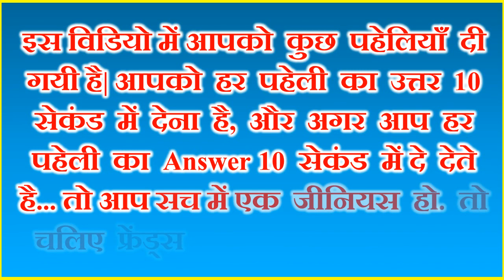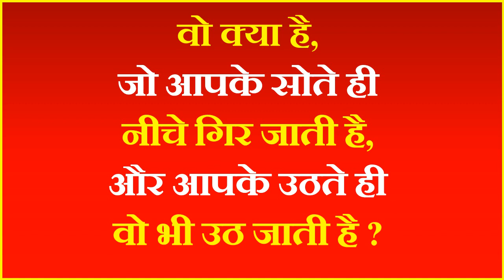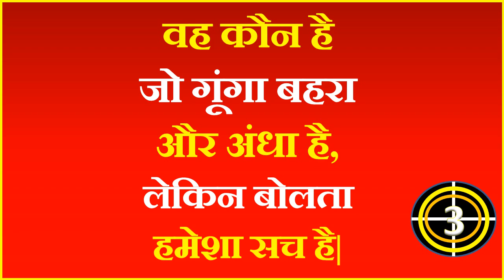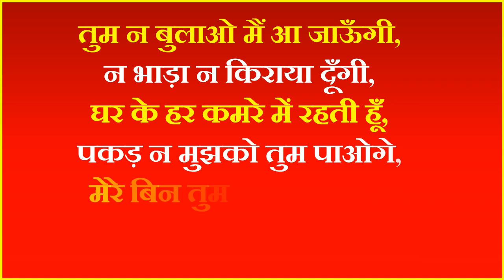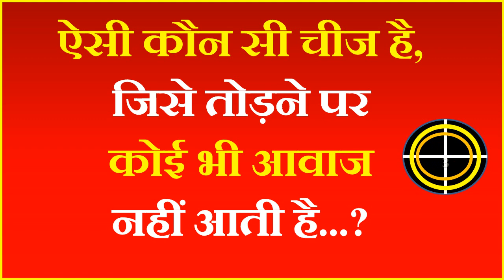बहुत कठिन मजेदार पहेलियाँ | Best Riddles Brain Teasers Puzzle Quiz | Dimagi Paheliyan in Hindi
In this video we will tell you about 15 intresting puzzles knowledgeable puzzles hindi paheliya hindi puzzle maths puzzle love puzzle sabse kathin paheliya hindi Interesting Riddles and Puzzles Dimagi Paheliyan in Hindi gyan paheliahindi puzzles and most popular riddles you have to answer every puzzle quiz in 20 seconds if you give answer every brain teasers in 20 seconds, then understand that you are genius let's start now gyanvardhak paheliyan manoranjak paheliya intresting riddles to test your mind large collection of hindi riddles majedar paheliyan with answer samany gyan ki paheliyan gernel knowledge riddle intresting puzzles and riddles hindi riddles in english riddles in hindi riddles with answers in hindi riddles in hindi meaning indian riddles with answers funny riddles
10 हिंदी जासूसी मजेदार पहेलियाँ इंट्रेस्टिंग पहेलियाँ बूझो तो जाने ज्ञानवर्धक पहेलियाँ विज्ञान पहेलियाँ ज्ञान पहेलियाँ कठिन_पहेलियाँ 20 मजेदार पहेलियाँ दस मजेदार पहेलियाँ पहेलियाँ 100 मजेदार पहेलियाँ 15 मजेदार पहेलियाँ